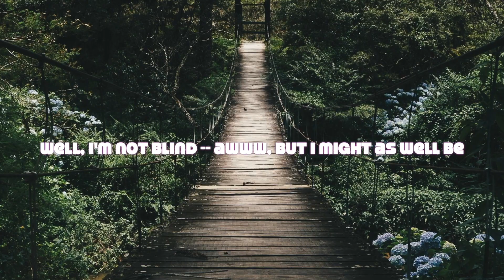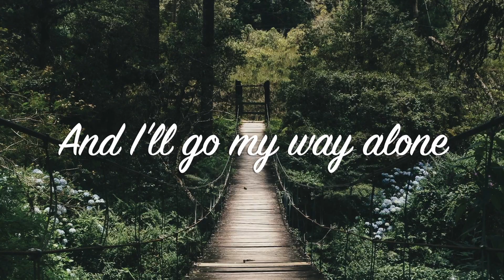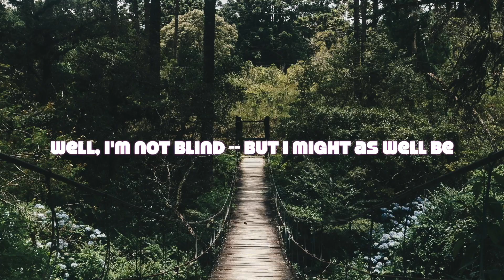Between You & Me (From the musical 'Alphabet City')